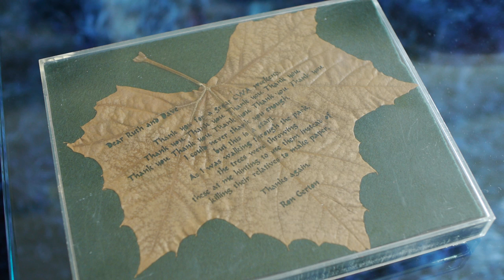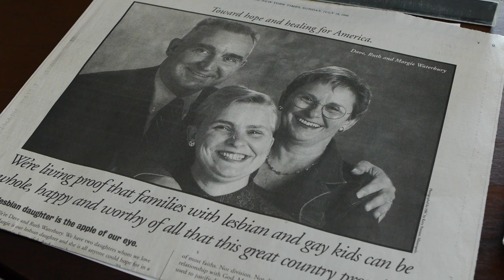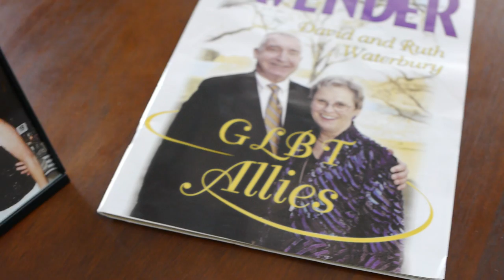Allies for Justice honorees - Ruth & David Waterbury